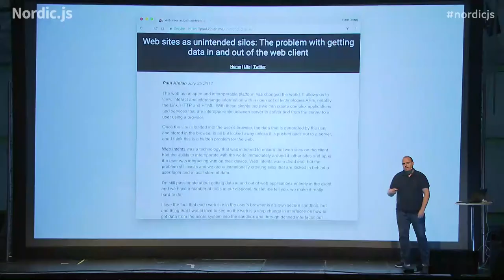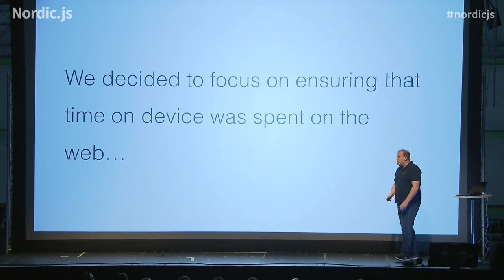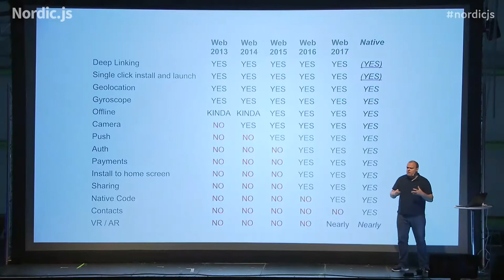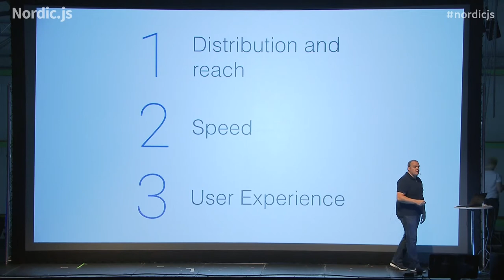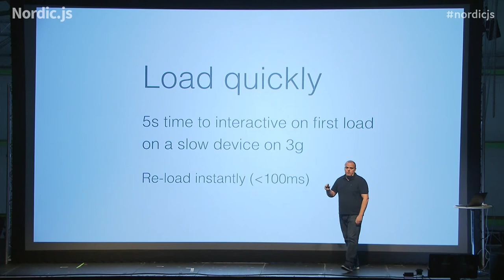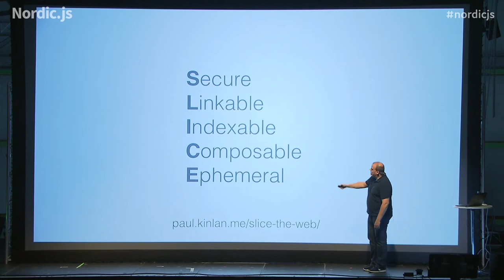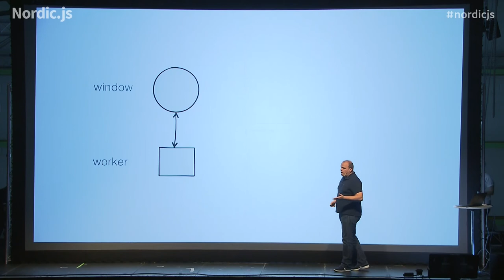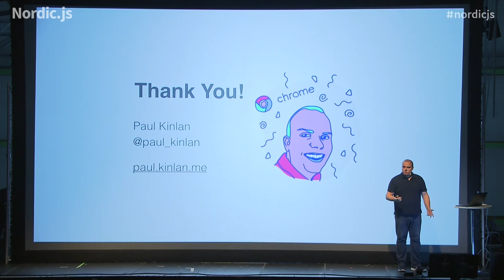Nordic.js 2017 • Paul Kinlan - The future of the web and the curious case of the unintended silo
Paul Kinlan gave this keynote at Nordic.js 2017.